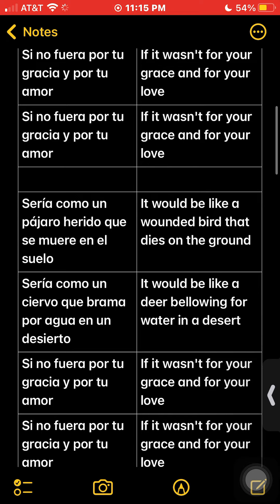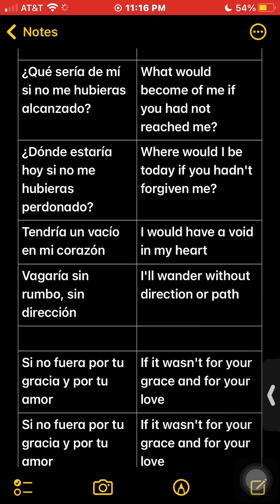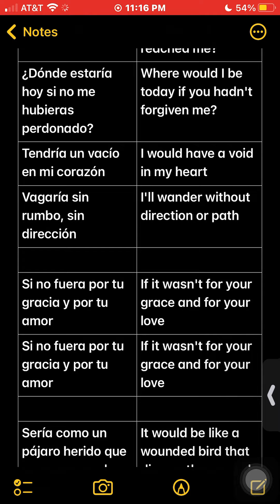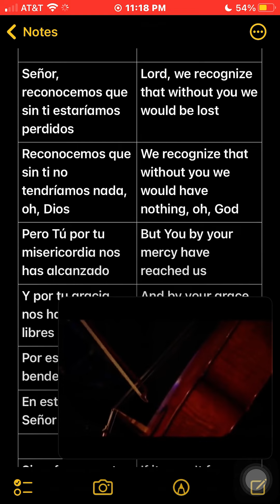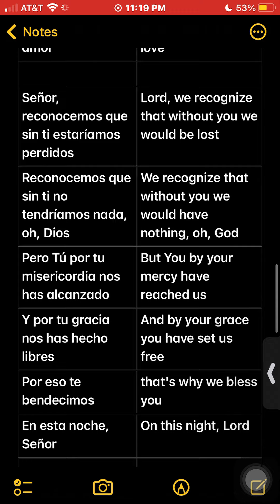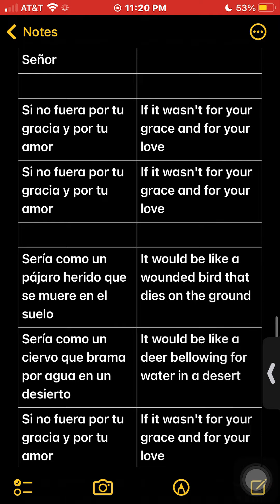qué sería de mí - lyrics - Google translated (for “sing and learn”) (“canta y aprender”)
“canta y aprender”
qué sería de mí lyrics - Google translated
¿Qué sería de mí si no me hubieras alcanzado?